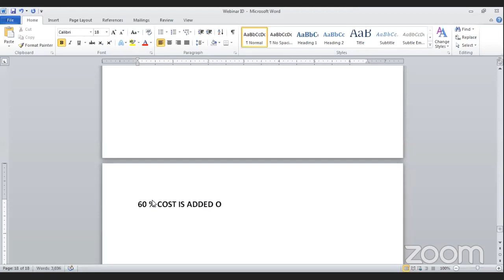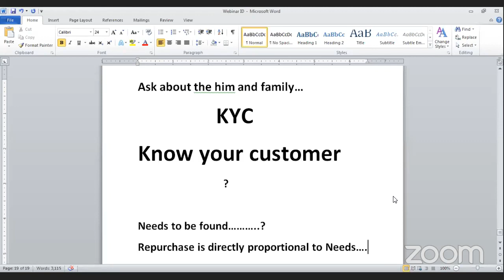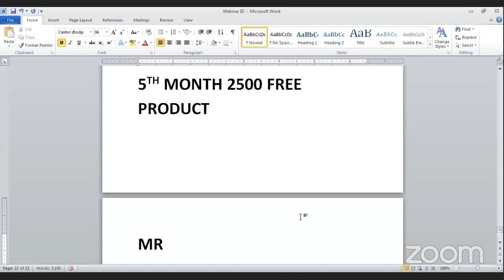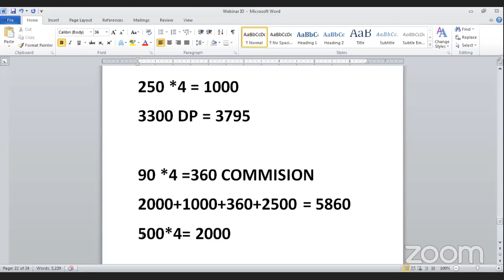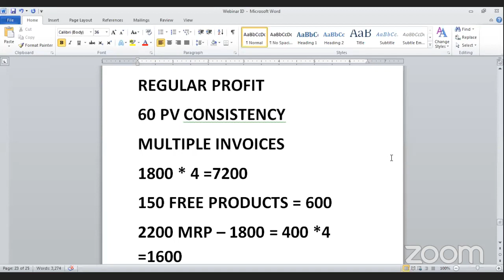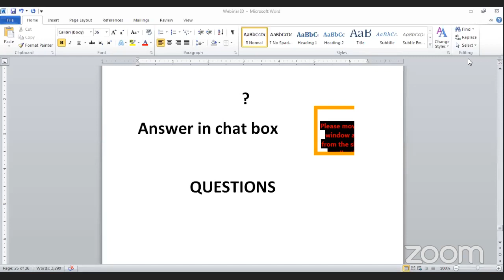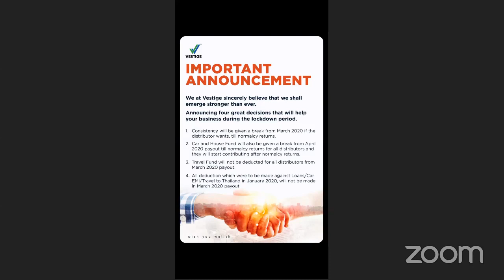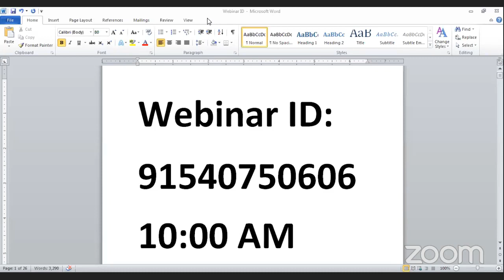WHY CONSISTENCY & REPURCHASE IN VESTIGE :- BY RACHIT SAXENA(ZSM)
Join vestige